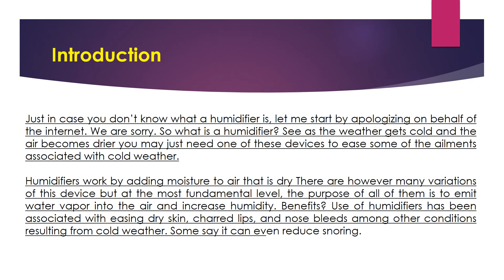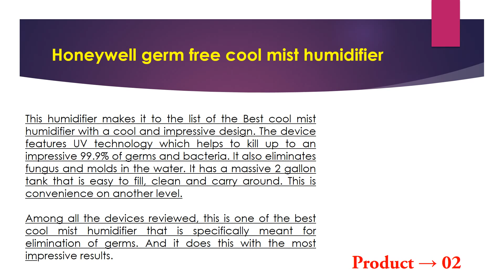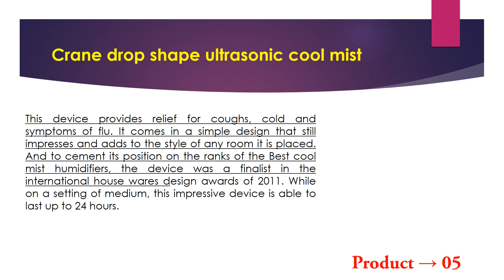Best cool mist humidifiers Ultimate Guides And Reviews